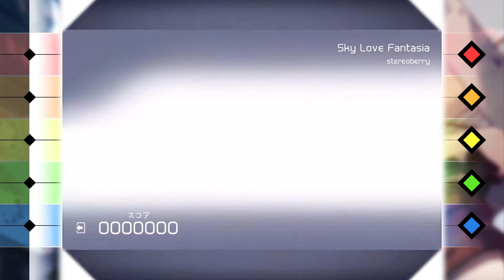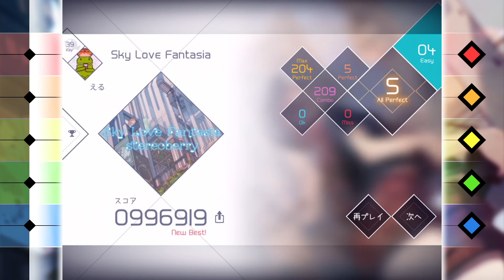【VOEZ】Sky Love Fantasia 【Easy - AllPerfect】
◆曲：Sky Love Fantasia
◆コンポーザー：Stereoberry
◆難易度：Easy / 4
◆コンボ：209